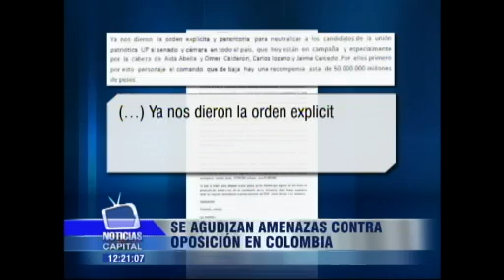Se agudizan amenazas contra oposición en Colombia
Noticias Capital 12 m. 3 febrero 2014